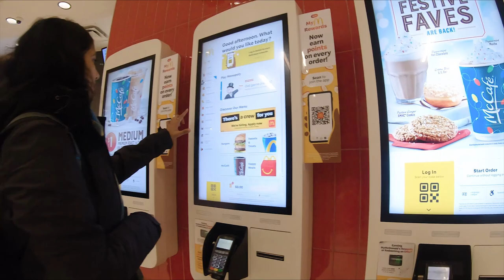Finding a Home in Edmonton !! How much is the Rent ? Winter Shopping in Canada | VJ and Pooja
Hi All,
In this video, we will be searching for a house to rent as we have to leave our temporary accommodation soon to have our own rented house.
We will talk about type of houses and other features of those houses. Will discuss what people really pay for a rented house in Canada. At the end we will also do some winter shopping in Edmonton.